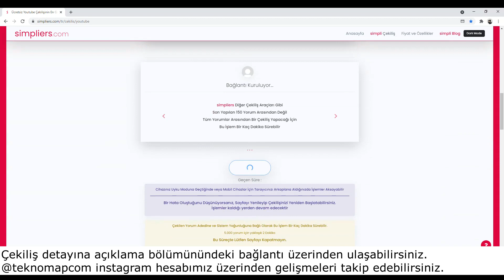Samsung Watch Fit 2 Çekilişi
Bu videomuzda Samsung Watch Fit 2 Çekilişini yapıyoruz.

Asıl talihli (isim / mahlaz)
Sarp Duymaç

Yedek talihliler (isim / mahlaz)
Can Güngördü
(3 Gün içerisinde asıl talihlinin dönüş yapmaması durumunda hak yedek talihliye devrediliyor.)

Çekiliş sonucuna aşağıdaki bağlantıdan ulaşabilirsiniz.

Kazanan arkadaşımıza hayırlı olsun diyoruz güzel günlerde kullanması dileğiyle.

Hoşçakalın.